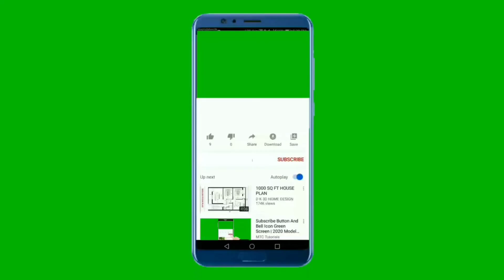Independence day/siblings media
Hi dears..
Happy independence day.